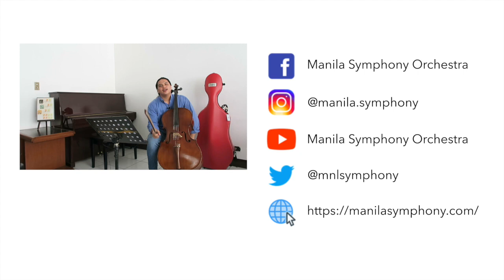MSO Up Close (sneak peek) Kenneth Laron, cello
MSOUpClose sneak peek: Kenneth Laron, cello
Get to know Kenneth a little bit more!

We're coming out with more in-depth stories, music, and informative content very soon!

DO YOU WANT TO ENROLL IN MUSIC LESSONS? Inquire now at MSO Music Academy

Icons Credit:
ICONS8